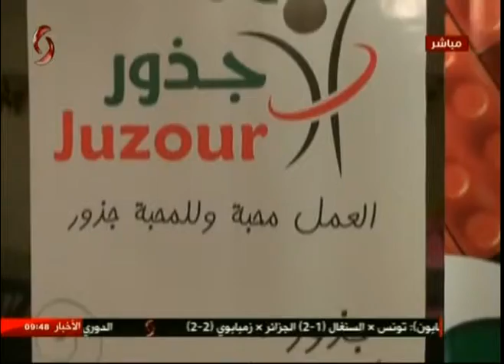جمعية جذور تفتتح أنشطتها لعام 2017 بلمة حب